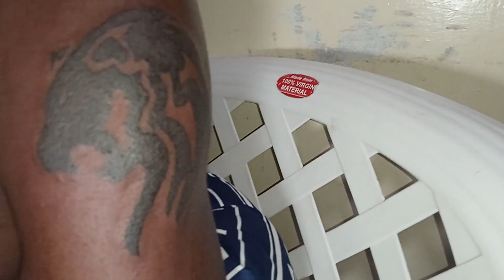HE GOT THIS TATTOO (painful challenge)!!!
He got this tattoo on him. painful